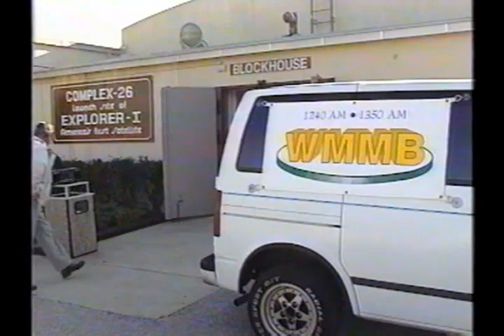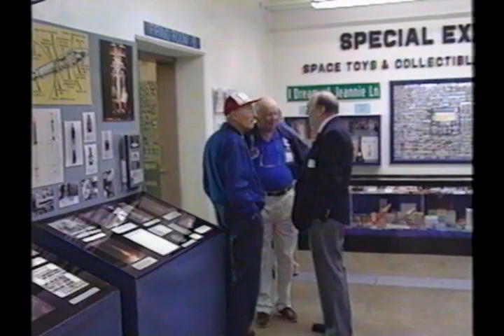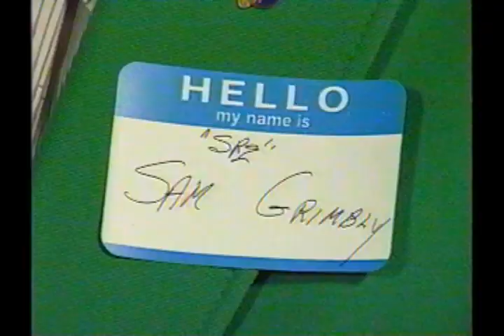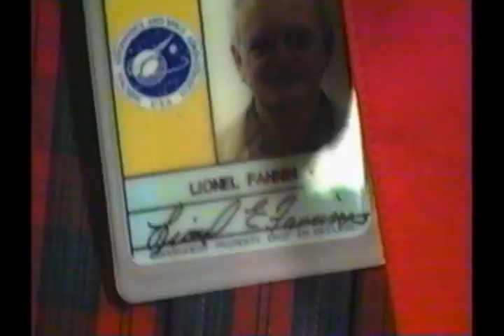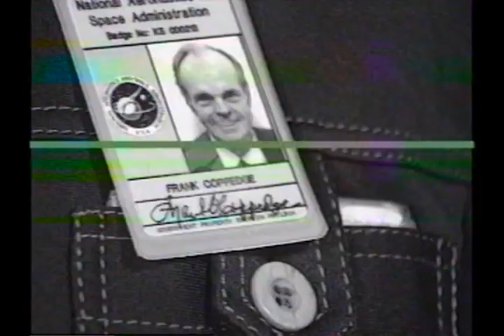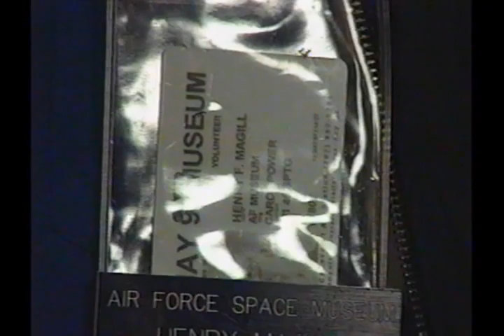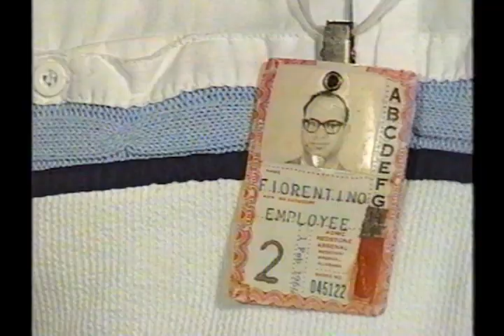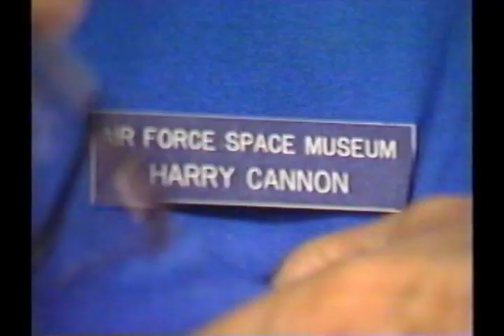Explorer 1, 40th Anniversary Reunion and Interviews, January 30, 1998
On January 30, 1998, surviving members of the Explorer 1 launch team reunited at the Cape Canaveral launch site, Launch Complex 26, which today is the Air Force Space and Missile Museum.  Explorer 1 was the first U.S. satellite launched into orbit, on January 31, 1958.  The video features interviews with many of those who participated in the launch.

VHS_1027VHS